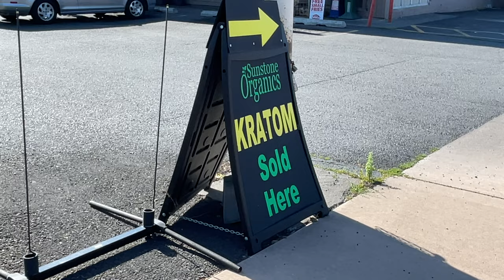Vlog #3 - Solo Biking Around America - Portland, OR to Mitchell, OR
The third part of Cole's solo journey around the Contiguous United States by bicycle. He may not know exactly where he's going, but he will definitely be enjoying the ride.